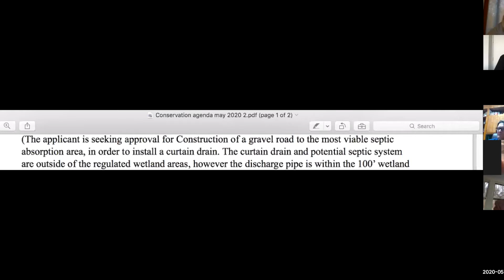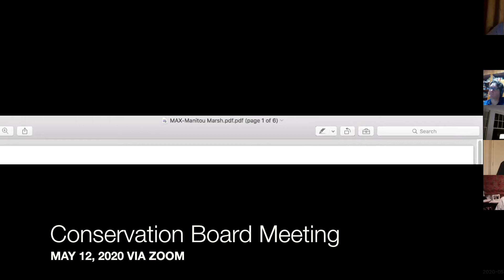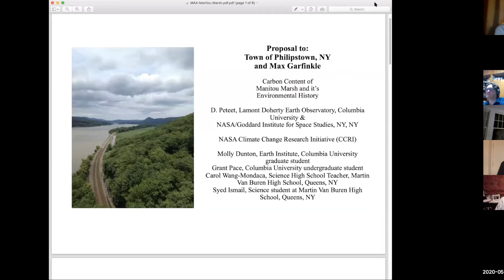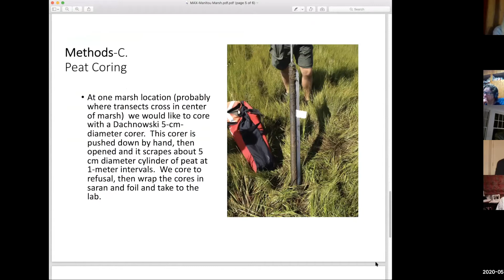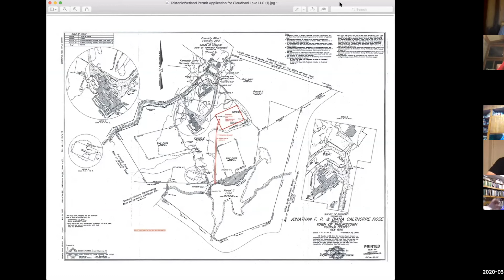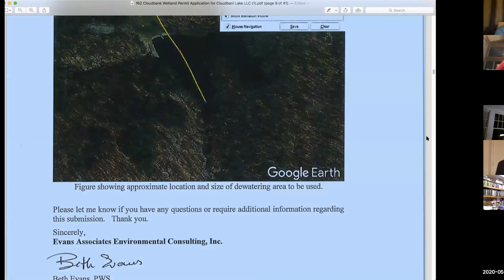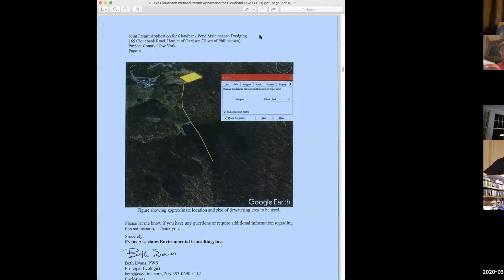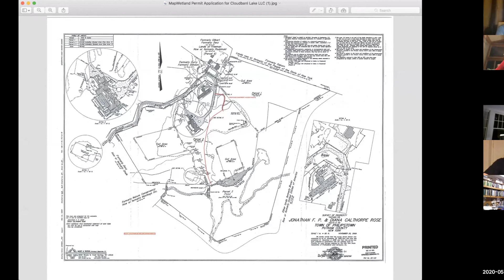Philipstown Conservation Meeting May 12, 2020